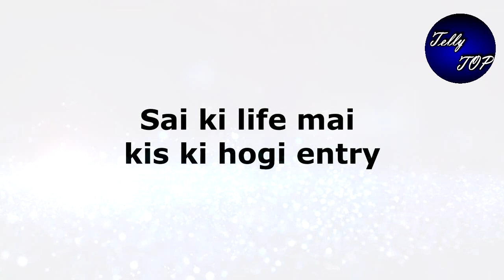GHKKPM || Sai की मुश्किलों को कम करने में मिलेगा इसका साथ